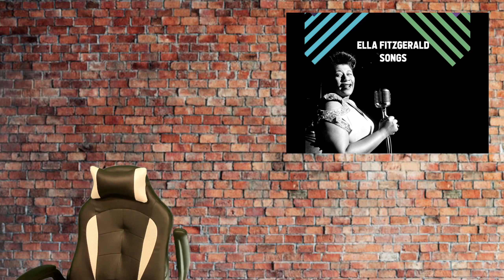4/25 HBD Ella Fitzgerald Rough Ridin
Today, April 25th, is the birthday of a jazz vocalist legend, Ella Fitgerald.

Ella Jane Fitzgerald was a jazz singer, sometimes referred to as the "First Lady of Song", "Queen of Jazz", and "Lady Ella". She was noted for her purity of tone, impeccable diction, phrasing, timing, intonation, and a "horn-like" improvisational ability, particularly in her scat singing.

This video is dedicated to Vince Coyle, one of my subscribers, who had recently mentioned Ella, in a recent comment... In celebration of her birthday, here is Ella Fitzgerald, singing (scatting), "Rough Ridin' ".